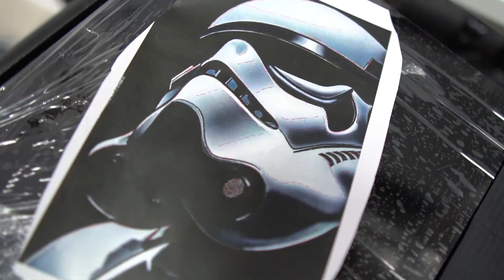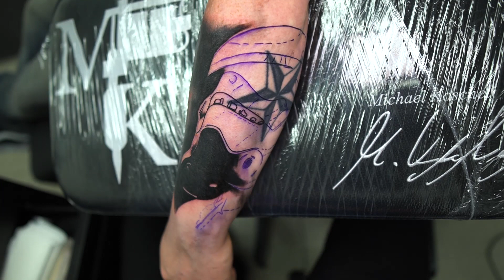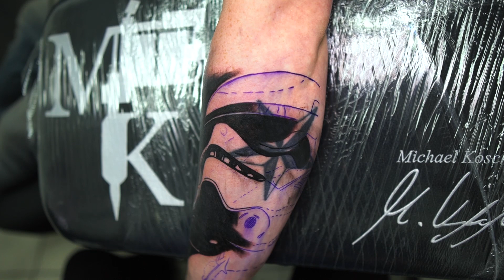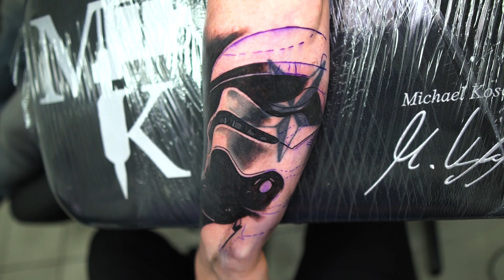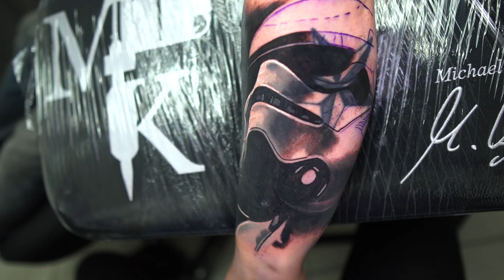TATTOO TIME LAPSE | COVER UP | STAR WARS | STORM TROOPER | MICHAEL KOSCHEL ART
this time I show you my way of cover up an old tattoo with a fresh star wars tattoo